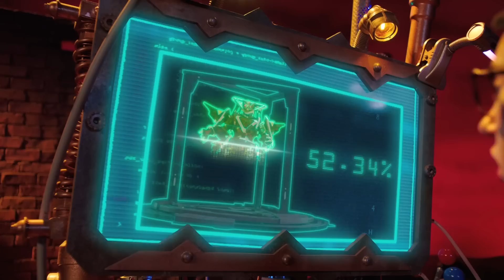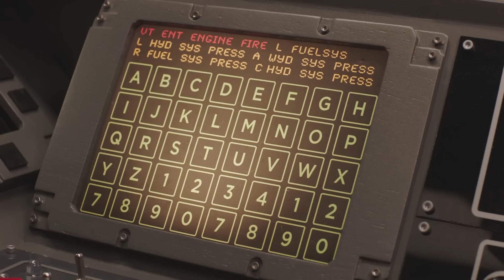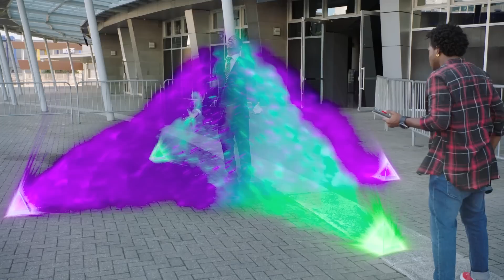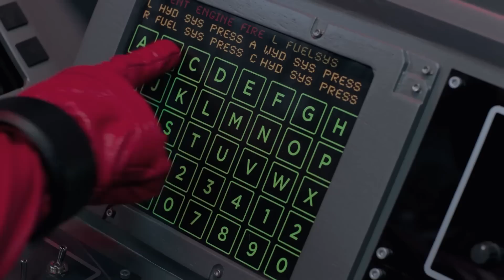Uma Dimensão Diferente 🐅 Beast Morphers ⚡ Power Rangers Para Crianças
Bem-vindo ao Power Rangers para Crianças - Canal Oficial, lar dos Power Rangers no YouTube! Criamos um mundo de Power Rangers com episódios e compilações para manter feliz até o fã mais dedicado dos Rangers. Aqui no Power Rangers Kids – Official Channel, as crianças podem desfrutar de ação emocionante e histórias incríveis em um ambiente seguro: nossos vídeos compartilham mensagens valiosas de construção de personagens e poderosas habilidades de vida! Assista a clipes e episódios de Power Rangers em que os Power Rangers salvam o dia; lute contra monstros emocionantes; aprender sobre trabalho em equipe, diversidade e coração e, claro, às vezes apenas se divertir!!! Power Rangers cria um mundo centrado no poder do trabalho em equipe e da amizade e em como qualquer um pode ser um herói! Aproveite e não se esqueça de se inscrever.

Nossos vídeos apresentam; Rangers épicos, com equipes Ranger novas e antigas se unindo para lutar contra o mal; ação de robôs gigantes loucos, quando a equipe liberta seus Megazords; Vingadores alienígenas, invadindo a Terra; Rangers clones; Rangers malignos e muito mais!

Power Rangers é uma série que resistiu ao teste do tempo desde suas origens da poderosa morfina, criada por Haim Saban, através de várias eras, incluindo: a Era Zordon, a Era Pós-Zordon, a Era Disney, a Nova Era Saban e a atual Era Hasbro. Os Power Rangers não são seus super-heróis habituais dos quadrinhos (olhando para você Marvel e DC), eles não são apenas grandes defensores da Terra, mas grandes amigos que valorizam o trabalho em equipe, a diversidade e, é claro, ter FUN!

Apresentando conteúdo de:
Power Rangers